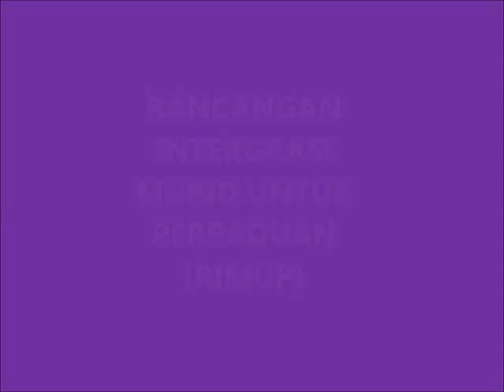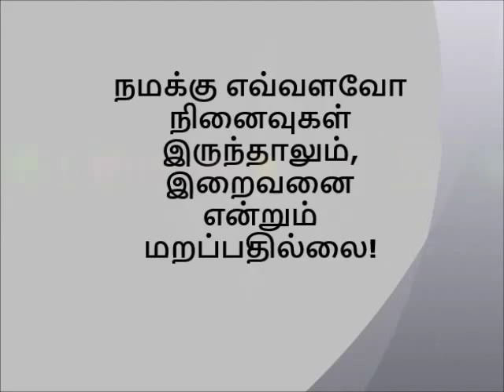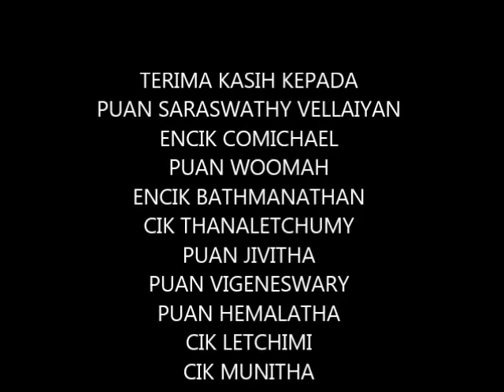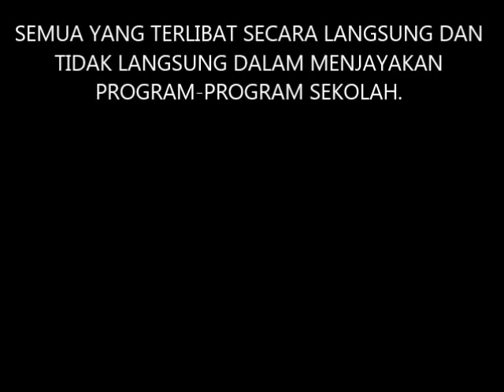CORPORATE MONTAJ VIDEO SJKT LADANG NOVA SCOTIA 2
A beautiful school with outstanding talent. It is SJKT Ladang Nova Scotia 2 in Teluk Intan. Enrich us with outreach thoughts, awaken us with blinded talents and glorious moments to be remembered.